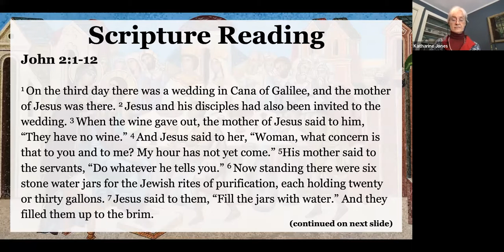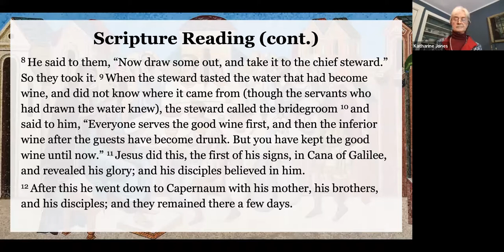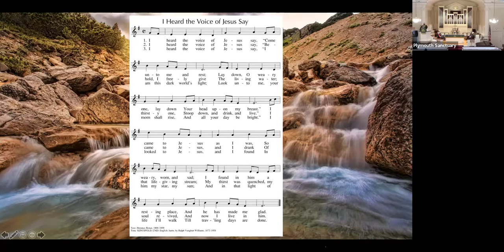Wedding at Cana (According to Jonah, Jesus' Second Cousin)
Rev. Joe does something different in this sermon: He tells the story of the Wedding of Cana through the 1st person narration of a fictional character at the Wedding of Cana, when Jesus turned water to wine. The character is Jonah, brother of the bride and a distant relative of Jesus.  This is Part 4 in our worship series "Jesus Stories."